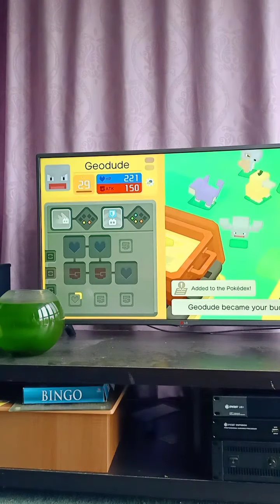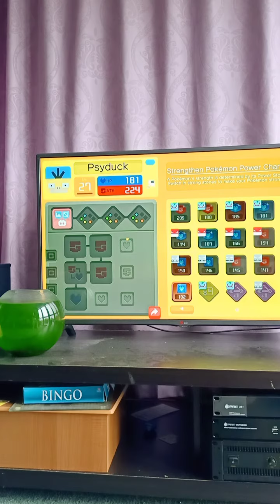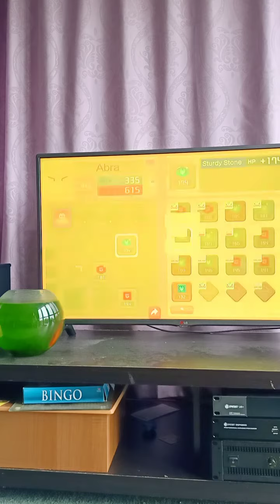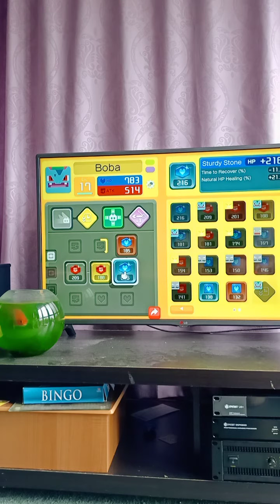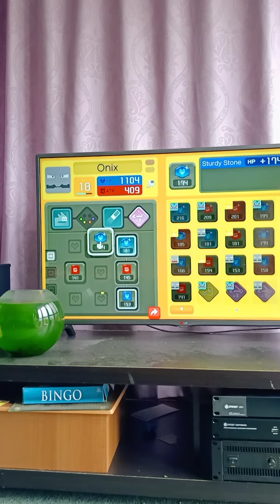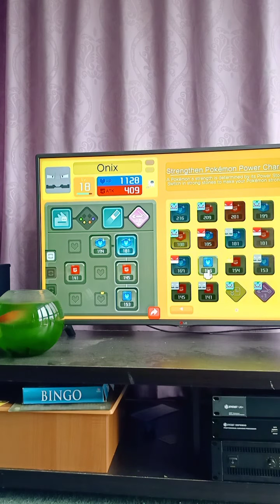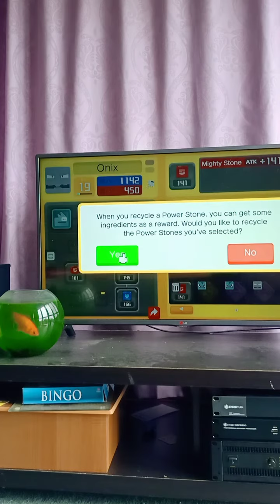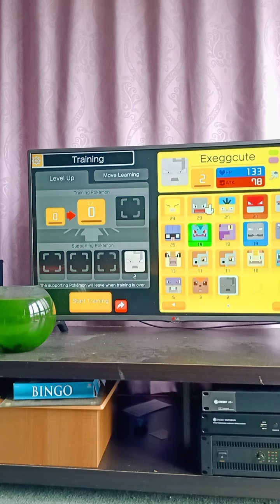Pokemon Quest Walkthrough: World 6: Episode 6